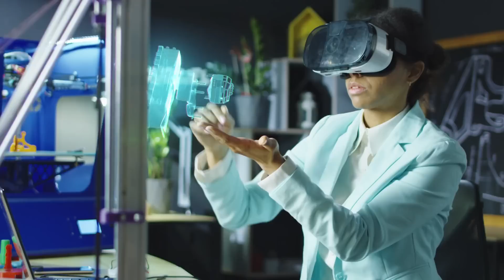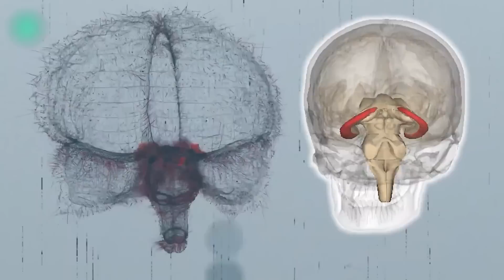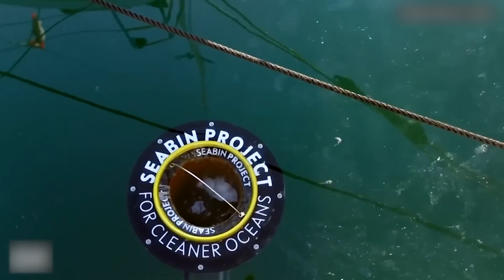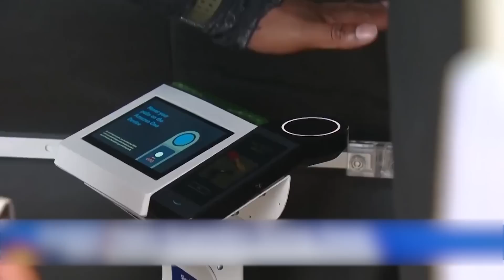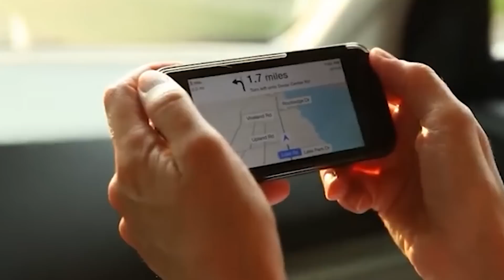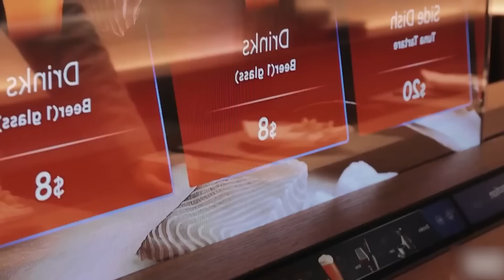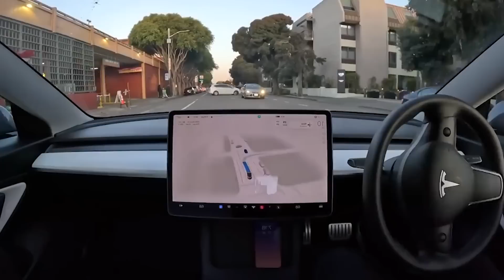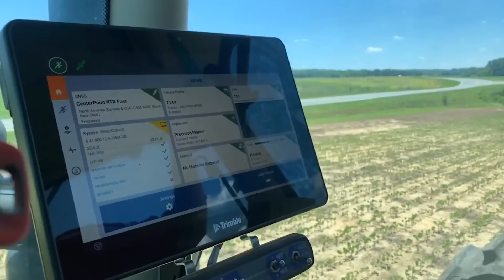The Futuristic Farms That Will Feed the World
If there is one thing that can be truly stated as the “progressor” of our world it’s technology. That might seem like an obvious statement, but with every major technological advance that we’ve made over the course of millennia, humanity has changed the world. Think of the rise of steel, gunpowder, assembly lines, computers, etc. Everything that we’ve crafted that has given us a leap forward has radically changed what we can do. So with the future always looming ahead, the question becomes, “What’s next?” What tech will we make next that will hopefully shape the future? Allow us to show you 20 Emerging Technologies That Will Change Our World!